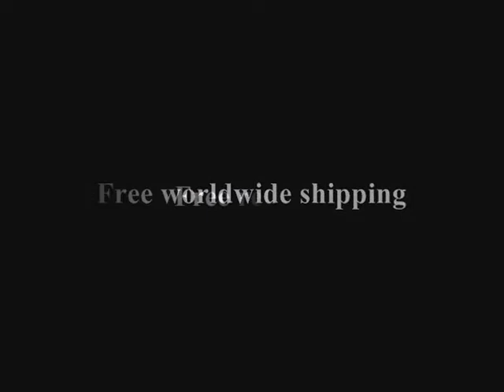macktakmart.com -- Hale Bob 0RNR2734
-- Hale Bob 0RNR2734 - We ship WORLDWIDE.

. FREE returns